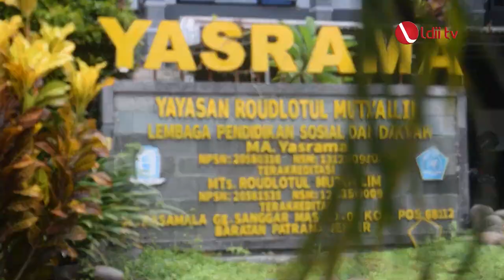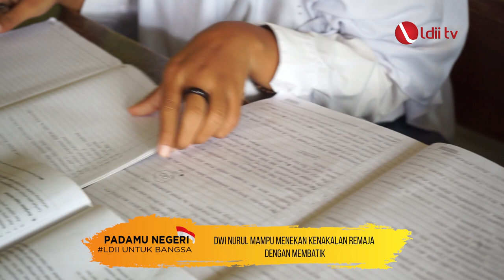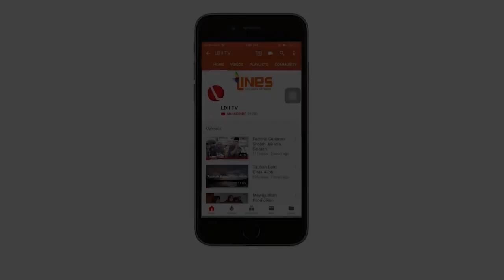LDII TV: DWI NURUL MENJADIKAN SENI BATIK UNTUK BERDAYAKAN GENERUS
Di tangan Dwi Nurul, kerajinan batik bukan sekadar hobi. Tapi, dengan seni kerajinan itu, ia membina generasi di Pondok Pesantren Baitul al Manshurin. Batik dijadikan wahana membentuk generasi yang alim-faqih, berakhlak mulia, dan mandiri.

Alhamdulillah Jazakumullahukhorioh untuk Pengurus DPD LDII Jember dan Generus LDII Jember yang telah menyukseskan pembuatan video ini.